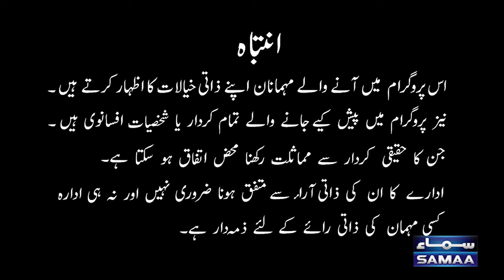Qaiser Piya's Hilarious Funny Poetry | Laughter Blast | Mikaal Zulfiqar | Iftikhar Thakur | Gup Shab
Qaiser Piya's Hilarious Funny Poetry | Laughter Blast | Mikaal Zulfiqar | Iftikhar Thakur | Vasay Chaudhry | Gup Shab | SAMAA TV

Gup Shab With Vasay Chaudhry | Mikaal Zulfiqar | Iftikhar Thakur | Full Program | SAMAA TV

Who is Mikaal Zulfiqar?

Mian Mikaal Patras Zulfiqar (born 5 September 1981), commonly known as Mikaal Zulfiqar (Urdu: مکال ذوالفقار), is a British-Pakistani actor and former model. He has appeared in a number of Pakistani television series.He has also acted in a few Indian films and is currently active in Pakistani films. He is one of the highest paid Pakistani actors.

 In 2015, he won the Best Actor (Popular) Award at Hum TV Awards due to his performance in television series Mohabat Subh Ka Sitara Hai.

Born in London, he moved to Pakistan and initially began his career as a model in early 2000s, and caught attention of the team of Abrar-ul-Haq who cast him in the singer's music video for Sanu Tere Naal Pyar Ho Gya.

He made his film debut in 2007 with Bollywood crime thriller film Godfather, followed by starring roles in Shoot on Sight (2008), U R My Jaan (2011) and Baby (2015).

 He also began his film career in Pakistan with a supporting character in critically acclaimed film Cake (2018). Zulfiqar has since played leading roles in Na Band Na Baraati (2018) and Sherdil (2019).

➽ At the heart of the show’s rib-tickling charm is the dynamic duo of comedy maestros, Iftikhar Thakur and Qaiser Piya. These seasoned comedians bring their unparalleled comedic prowess to the screen, ensuring that every episode is a dose of sheer laughter therapy. With their quick wit and uncanny ability to find humor in the mundane, Iftikhar Thakur and Qaiser Piya create an atmosphere that is both infectious and uplifting.

➽ As you tune in to “Gup Shab,” you can expect a seamless blend of humor, entertainment, and camaraderie. The chemistry between Vasay Chaudhry, Iftikhar Thakur, and Qaiser Piya is nothing short of magical, creating a bond that resonates with viewers of all ages.